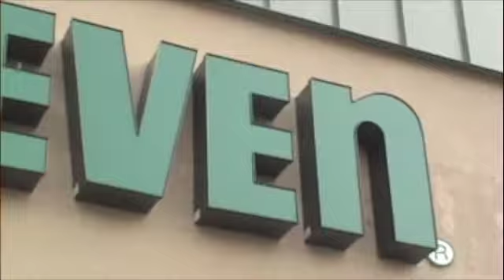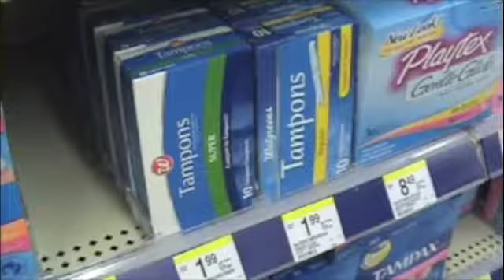Extreme Video Challenge Scavenger Hunt Boys Team-Part Two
Our Youth Group had a video scavenger hunt, and these are the boys doing the tasks the girls came up for them!